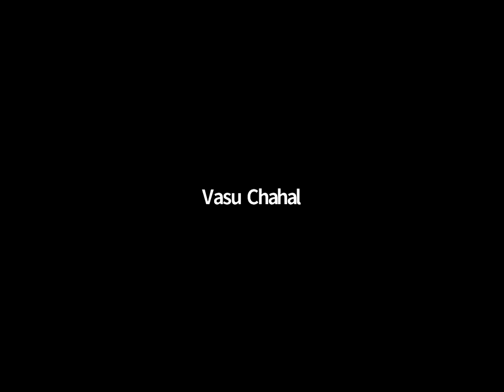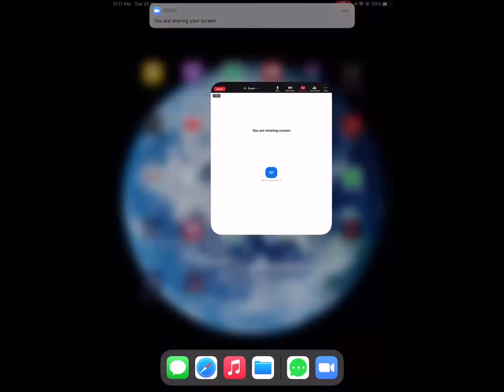Electrochemistry Type of half cells (Gurukul-12-IIT-M) (Chemistry) (Sahil Khanna sir) (25-05-21)